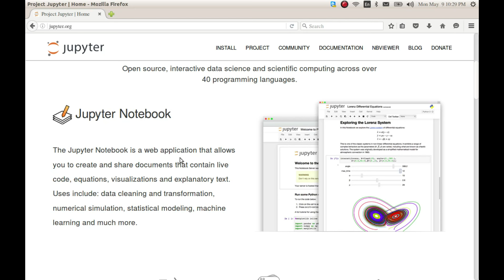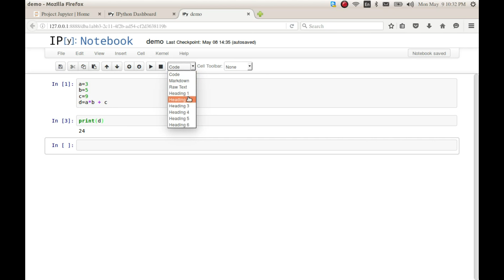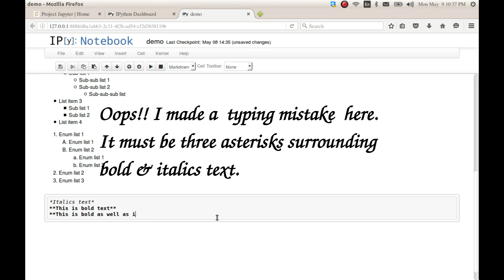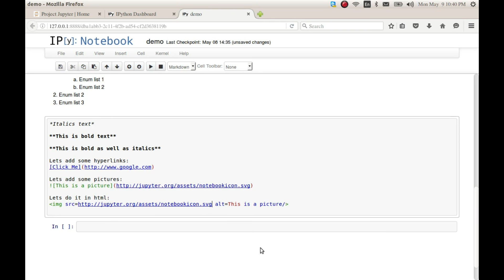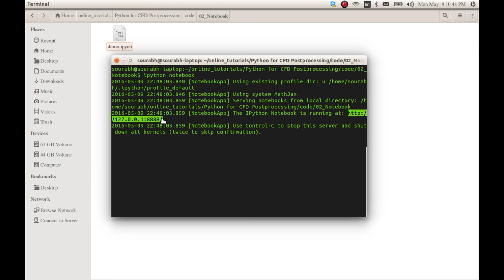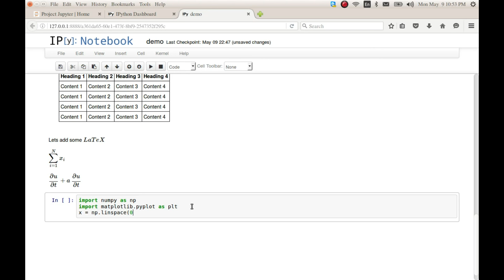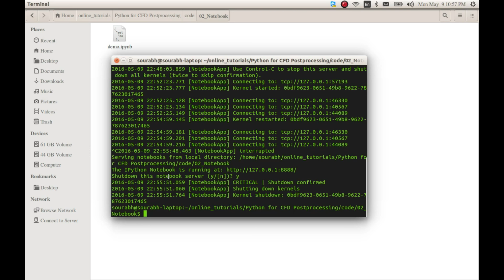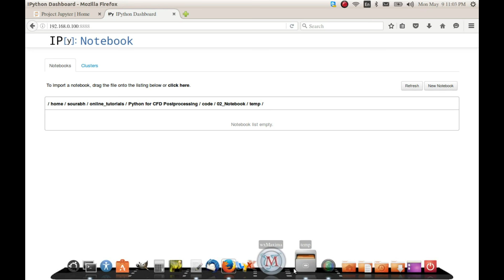Ipython / Jupyter Notebook - Introduction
Notebook is an awesome tool for sharing ideas and teaching. Here is a quick tutorial exploring few basic features of this programming tool.

The jupyter notebook can also be used for many other languages other than ipython. Just search the the list of kernels available for jupyter.

In this video, I have covered only few basic features like:
1) Rendering text and equations,
2) Working of the notebook server and client,
3) Remote access of the notebook and python from any device without installation.

where I write about numerical methods and other things that interest me.